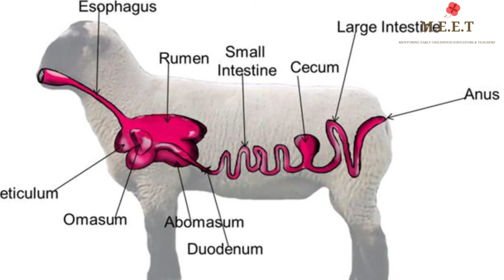Let's Learn About Sheep! online preschool learning videos for kids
In this preschool learning video meet the sheep who are one the most common farm animals found in the world. While most sheep are domesticated or found on farms there are a few wild sheep as well. Sheep are herbivores that means they eat plants. One of the main reasons why people raise sheep on their farms is because they give us wool.   This learning video for kids shares fascinating facts about one of the most common farm animals in the world! Perfect for the classroom and home!  Here is an educational video about sheep for children. Our videos will help preschoolers and children in kindergarten know interesting sheep facts.